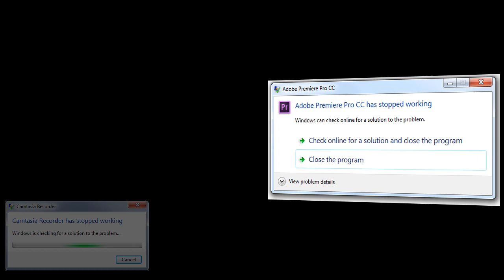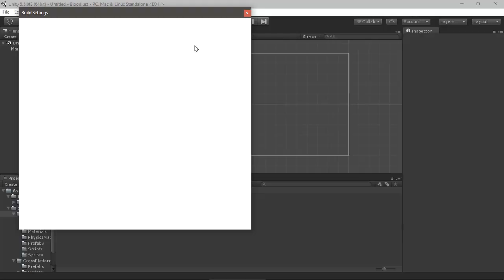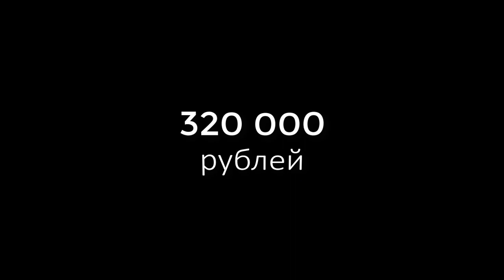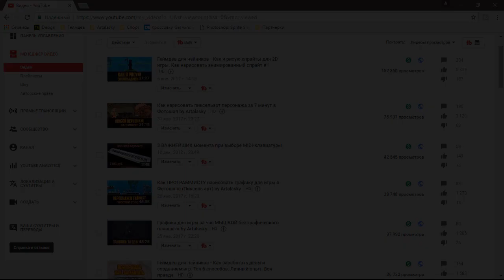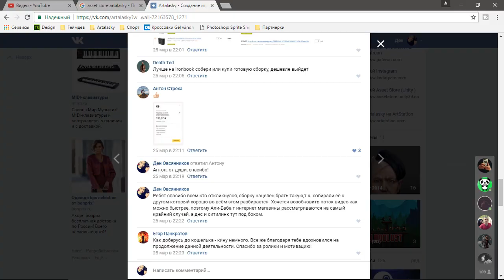Как я создаю игры. Мое рабочее место типичного разработчика инди игр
ОПИСАНИЕ:
Привет! С вами по прежнему Арталаски и мне очень нужна ваша материальная поддержка.

Я постарался подробно рассказать в этом видео и в своей группе ВК сколько мне нужно и на какие цели.